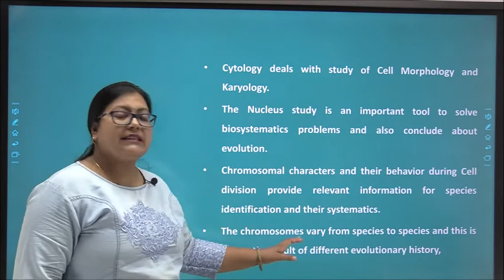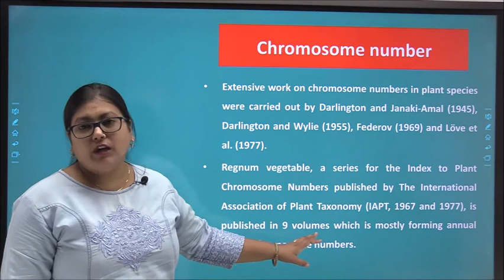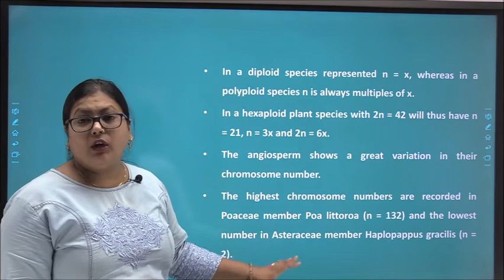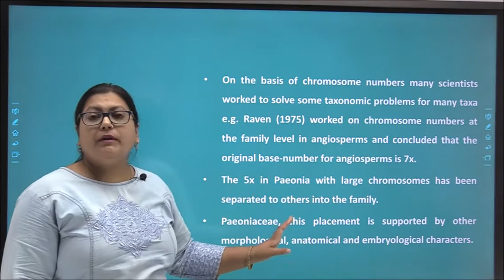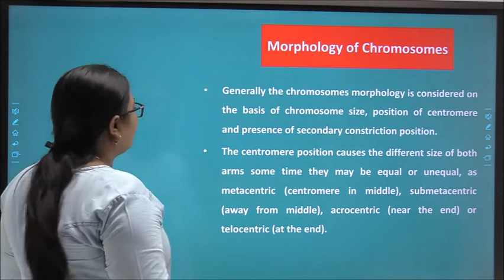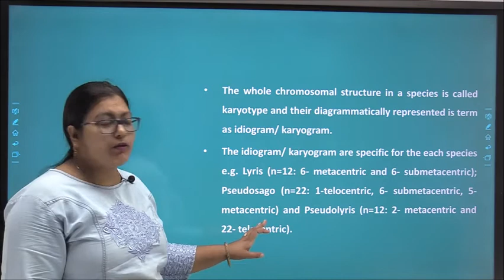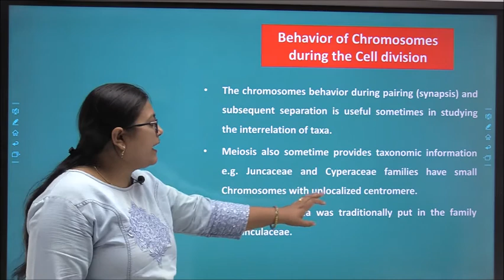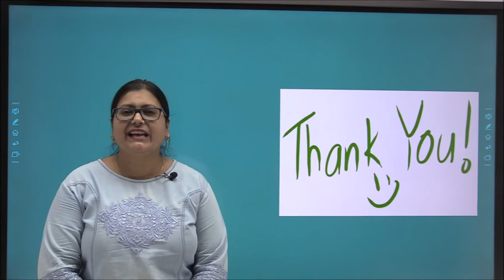Role of cytology in taxonomy (वर्गिकी में कोशिका विज्ञान का योगदान)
This video describes about Role of cytology in taxonomy (वर्गिकी में कोशिका विज्ञान का योगदान) based on rpsc asst professor botany paper 1 unit 6. its useful for all botany students especially for rpsc asst professor and B. Sc. Part 1 and M.Sc.